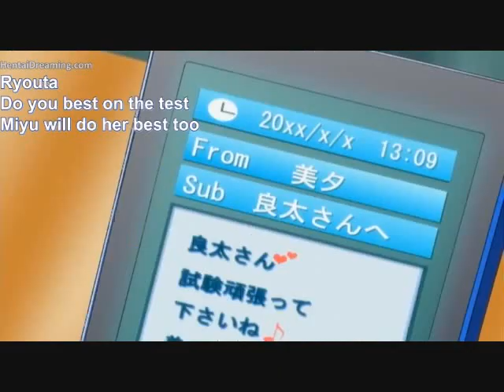Ticket to Damnation - "I Can" Hentai Review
EDIT: YES!!! Finally, I have reached the 1,000 view milestone!

Episode 1.

A new portion of the show geared toward the average perv. And, no, there will be none of the sexual content shown in this video.